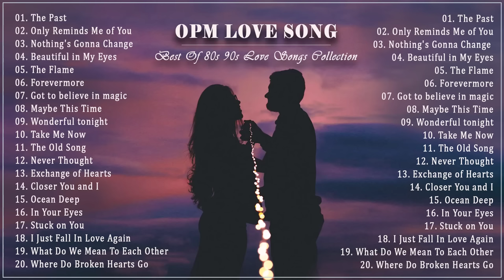OPM Love Songs - Most Famous Sweet OPM Melody 80s 90s - Best Opm Classic Favourites Collection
Listen to this:
Best OPM Love Songs Medley - Non Stop Old Song Sweet Memories 80s 90s - Oldies But Goodies :
BEAUTIFUL OPM LOVE SONGS OF ALL TIME | Pampatulog Love Songs - Nonstop OPM Love Songs English Lyrics :